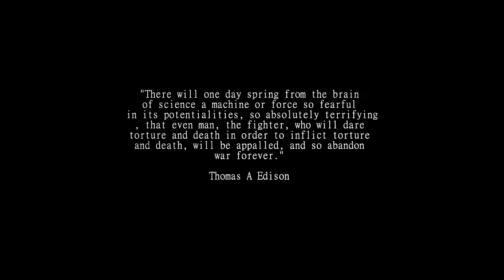DCS - There is no Plan [HD]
KA-50

Movie created by Wolf Pack
Music created by Steve Jablonsky - There is no Plan